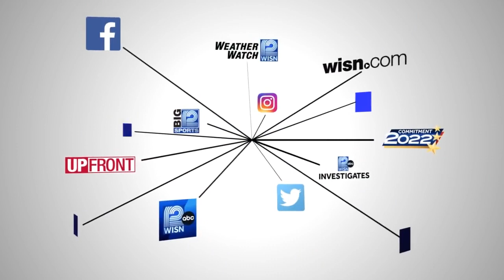Gov. Tony Evers welcomes powerhouse supporter on campaign trail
U.S. Sen. Elizabeth Warren campaigned for Tony Evers in Madison.